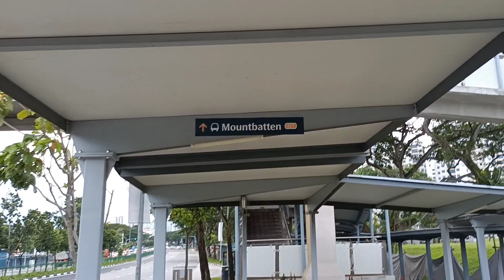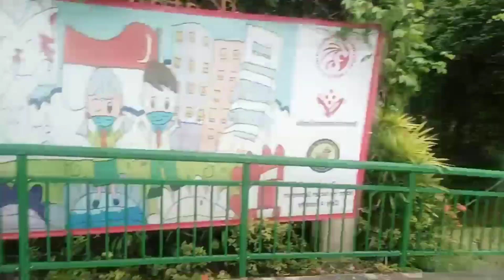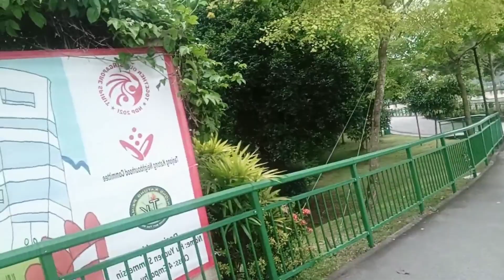MOUNTHBATTEN VIEW SG🇸🇬